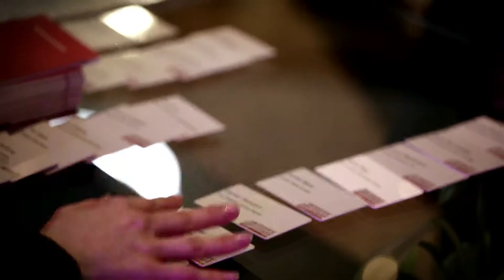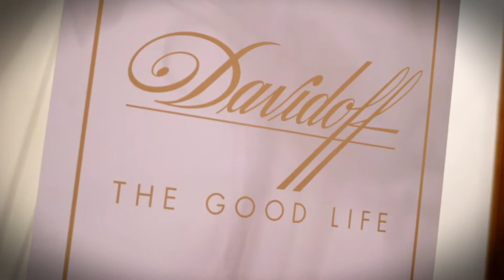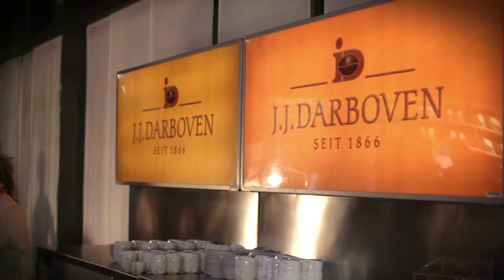Hotelier des Jahres 2013 espressofilm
Mit dem Branchenpreis HOTELIER DES JAHRES werden seit 1990 Persönlichkeiten ausgezeichnet, die sich in besonderem Maße um die Hotellerie verdient gemacht haben.

Die Auszeichnung gilt einer persönlichen unternehmerischen Leistung, die von bedeutendem Einfluss für die Entwicklung der Hotellerie ist, der Branchenprofilierung dient und langfristig erfolgreich abgesichert ist.
(Quelle: Hotelier des Jahres)